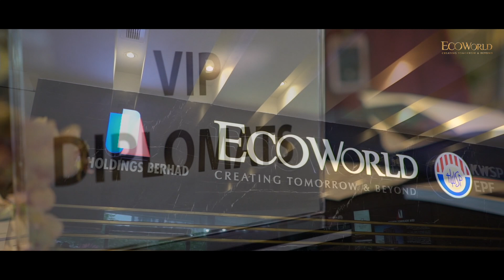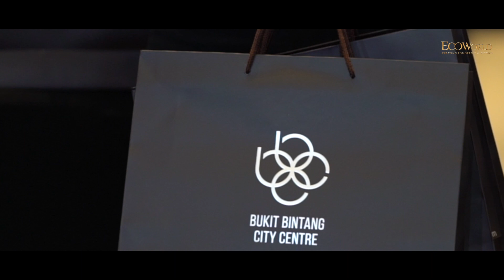Eco World Event | HBLNETWORKMEDIANEWSCHANNEL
HBLNETWORK CREATIVE SOLUTIONS SDN BHD - Since 1992

Kuala Lumpur | Paris | Jakarta | Singapore | Hong Kong | Bangkok | Ibiza | Hawaii